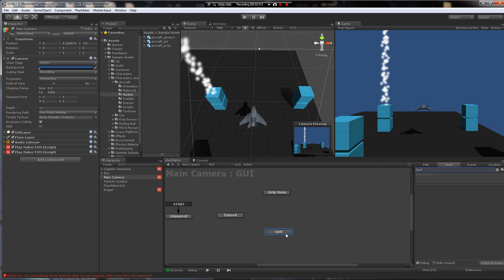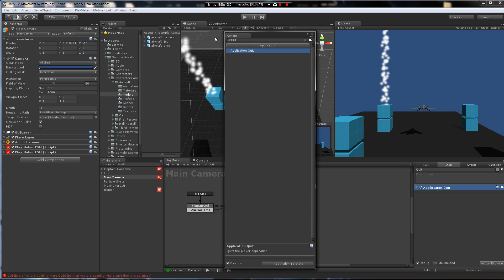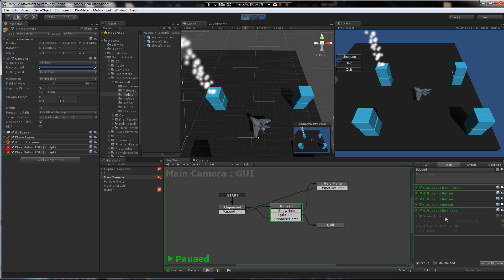How To make a (Legacy) GUI Pause Menu with Playmaker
This explains the basics behind setting up a pause menu in Playmaker.